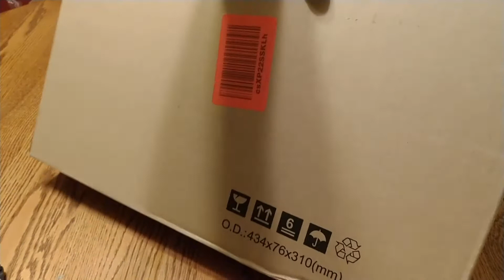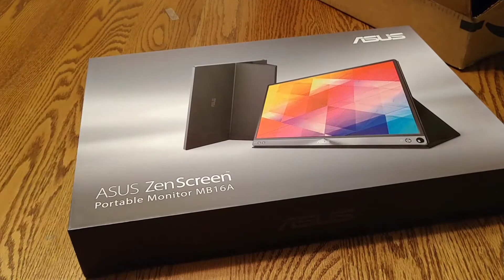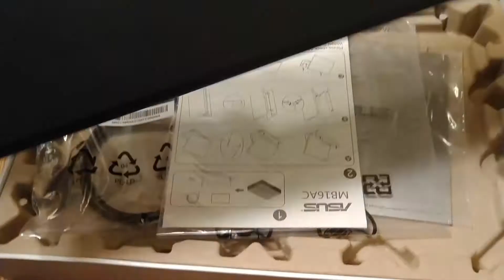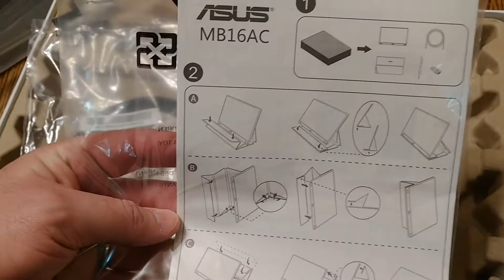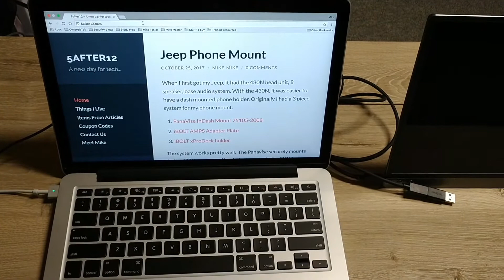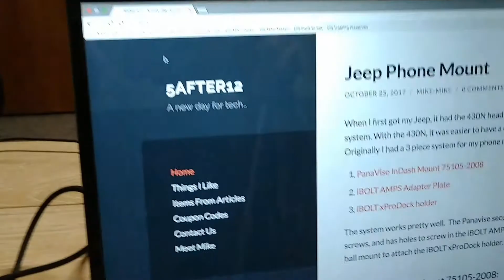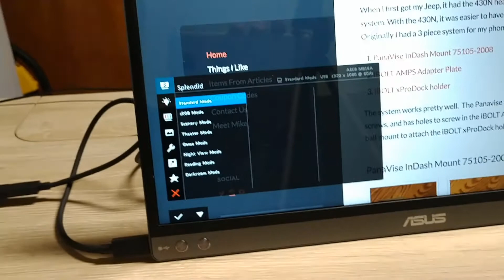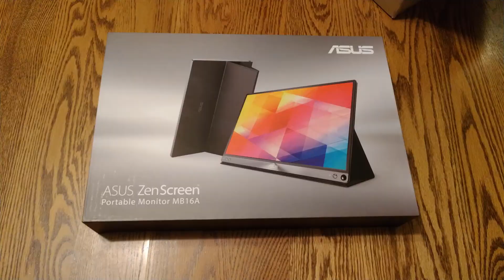ASUS ZenScreen MB16A Unbox and Setup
This is a short unboxing and overview of my new ASUS ZenScreen MB16A portable monitor.  It is worth noting the box says MB16A, but the Amazon link and description says ASUS ZenScreen MB16AC 15.6-Inch Full HD IPS Monitor.

As noted in the video, I purchased it to use with my MacBook Pro, Magic Keyboard, and Magic Trackpad when I travel.  However, I like the setup so much, I generally use it at home too.

Here is the link to the ASUS ZenScreen I purchased:

Magic Keyboard with Numeric Keypad
Apple Magic Trackpad 2 (MJ2R2LL/A)

Filmed on my Moto Z2 Force being held by a Vastar Mobile Phone Mount:
mounted on an AmazonBasics 50-Inch Lightweight Tripod with Bag